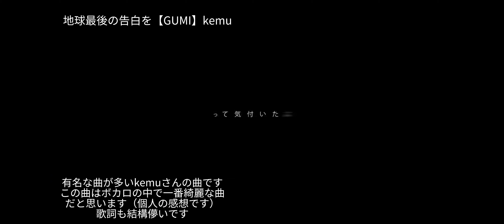有名なボカロ曲、綺麗で美しい曲5選